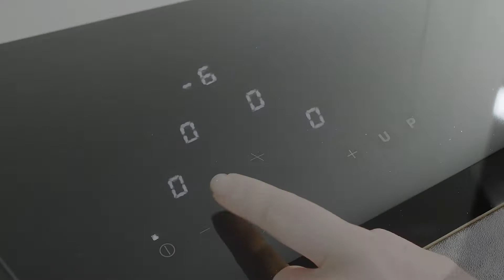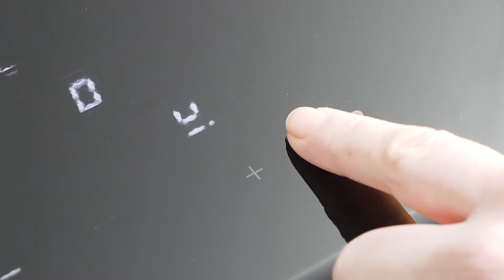EICO EIFW 80 induktionskogeplade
EIFW 80, Induktionskogesektion. Kogeplade med power booster, stop-and-go funktion, gryderegistrering og størrelsestilpasning, minutur, børnesikring, induktion, varmeindikator, to "keep warm" funktioner. Fås i version med og uden Eicolink.
Eicolink er et integreret kombinationssystem med trådløs forbindelse mellem kogeplade og emhætte. Systemet fungerer som en fjernbetjening i kogepladen, der kan betjene de emhætter, som er forsynet med Eicolink logoet. Emhætte og kogesektion kan også monteres enkeltstående og vil da fungere som normale enheder. Det er altid muligt at betjene emhætten manuelt.